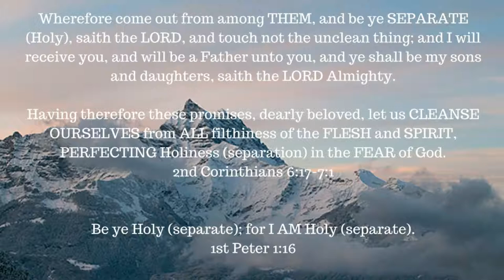ONE A DAY for the soul -- 8-22-17 -- John 17: 20-26